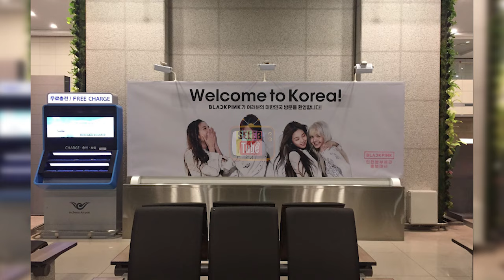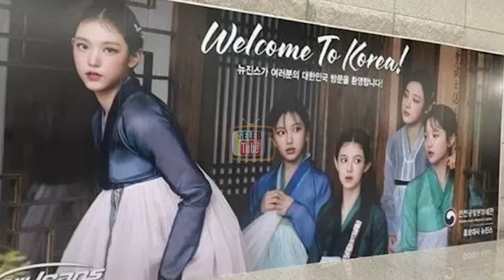NewJeans Gantikan BLACKPINK Sebagai Wajah Baru Korea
Hello SelebTuber. !!